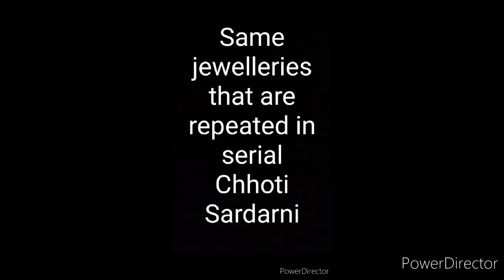Same jewelleries Styled in serial Choti Sarrdaarni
Colors tv show
Choti Sarrdaarni